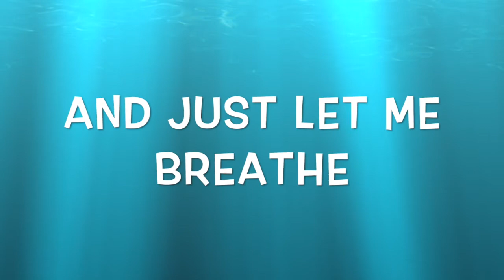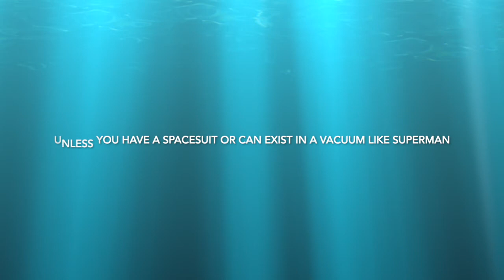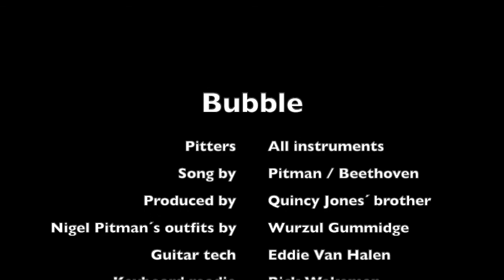Bubble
This song was written in 2014 and is about someone who remains nameless.